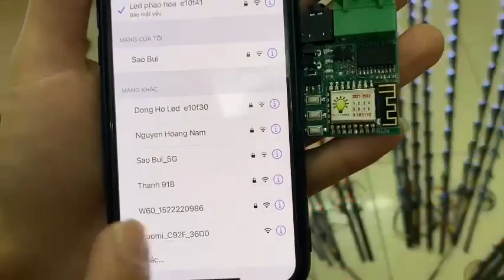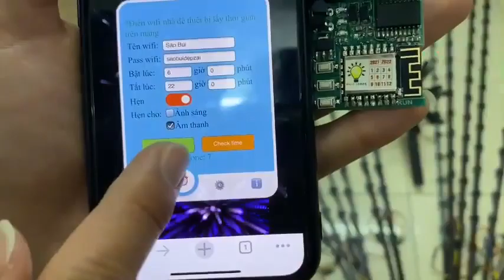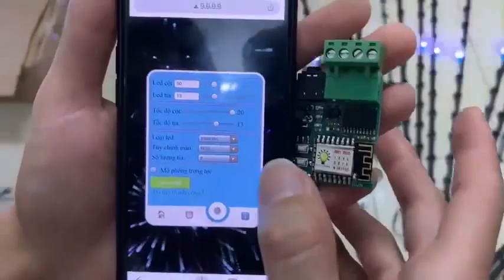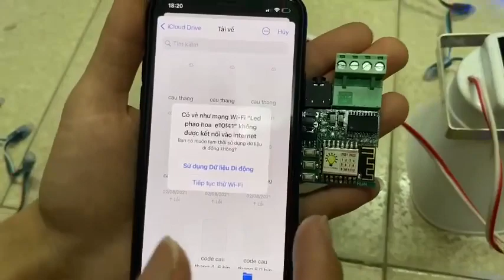Cách lắp ráp và Hướng dẫn cài đặt mạch LED pháo hoa Wifi Minh Khang có âm thanh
Video cách làm đèn LED pháo hoa dùng mạch LED Pháo hoa và các cài đặt mạch LED pháo hoa Minh khang có Wifi qua điện thoại di động dễ dàng.
Mua mạch đèn LED pháo hoa có cổng âm thanh tích hợp wifi  tại Cửa hàng đèn LED NGỌC BẢO LONG
- Địa chỉ: 1311/7 Tỉnh lộ 43, Bình Chiểu, Thủ Đức, TP.HCM
- Hoặc qua số điện thoại 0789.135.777 hoặc 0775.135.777